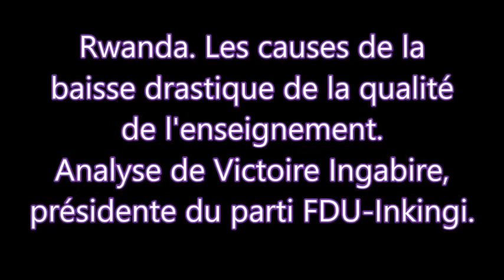Rwanda. Les causes de la baisse drastique de la qualité de l'enseignement au Rwanda